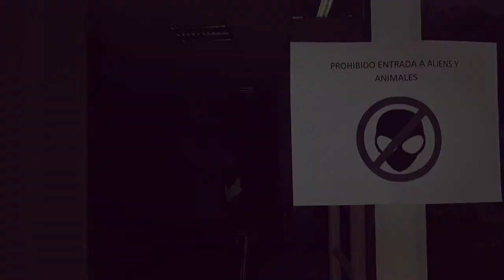TERRESTRE EXTRA/CINEMINUTO EFRAIN FILMS 17™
DISFRUTEN ESTE CINEMINUTO
Y DEN LIKE.